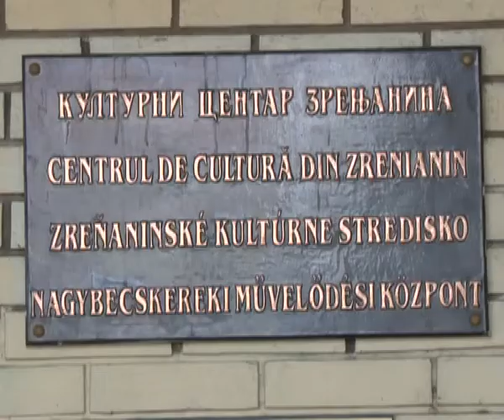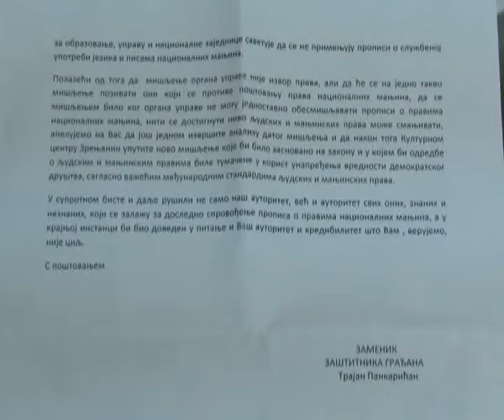KCZR O PECATU